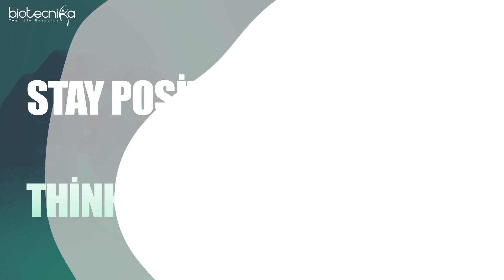10 ways Meditation can help you qualify your CSIR NET + GATE exam - Must Watch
00:00 Introduction
00:57 Need for meditation during exam preparation
02:29 Benefit Number 1: Stay Energetic & Focussed
03:39 Benefit Number 2: Beat Nervousness & Exam Stress
04:30 Benefit Number 3: Solve Exam Anxiety Issues
05:12 Benefit Number 4: Stay Positive & Think Clearly
05:57 Benefit Number 5: Improve memory retention
06:58 Benefit Number 6: Improve Focus and Become immune to distractions
07:52 Benefit Number 7: Think Clearly, Improve logic and creativity
08:30 Benefit Number 8: Develop Advanced Thinking capability
09:04 Benefit Number 9: Maintain calm in tough situations
09:30 Benefit Number 10: Helps you Adapt to any situation
10:09 Important Bonus Tip
11:16 How to do meditation?
11:33 Conclusion